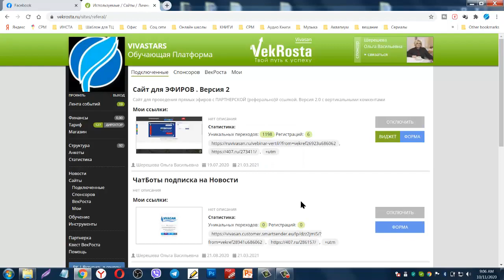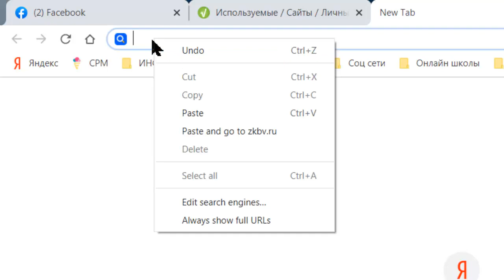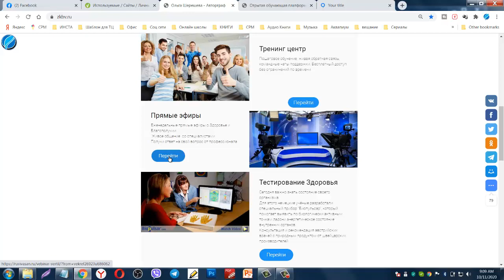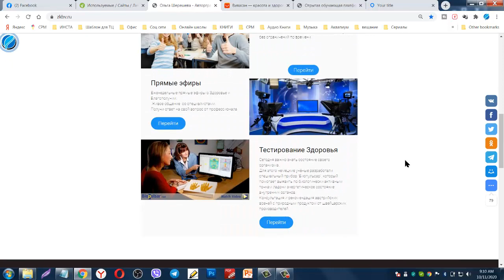Наш командный сайт Вивасан - ZKBV.ru Здоровье Красота Благополучие